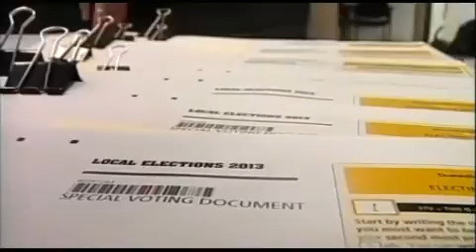The votes are in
The votes are in and the candidates elected following the local body poll that finished on Saturday. Dunedin Mayor Dave Cull is back for a second term, gratified with a resounding win following what he called a tough three years. But while his winning percentage was high, voting overall hit a record low, leading one Otago academic to call for a commission of inquiry.